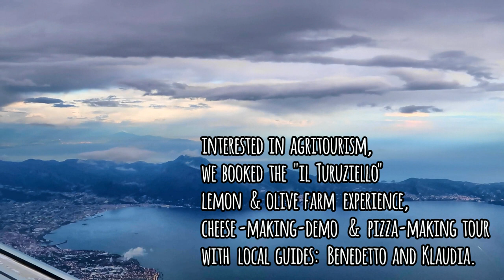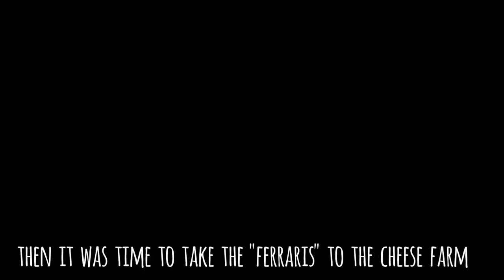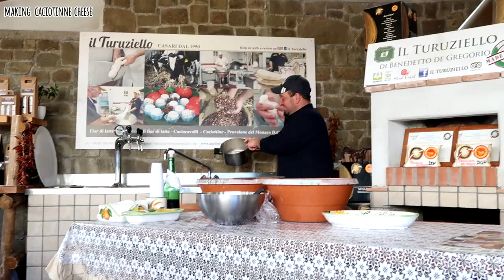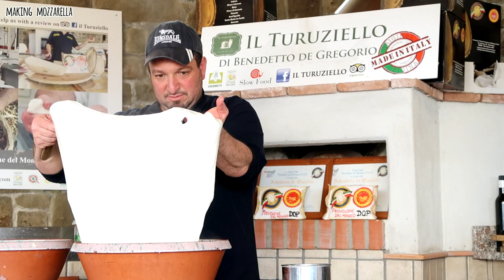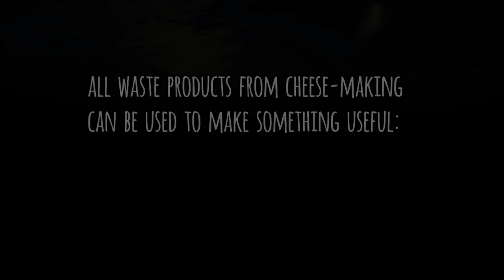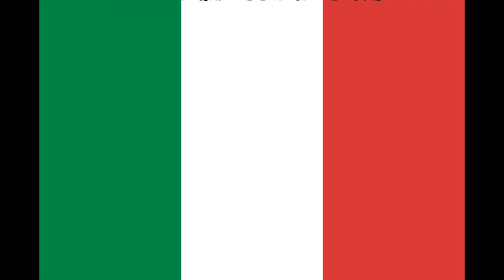Italy Food Tour: Lemon Groves, Olive Oil, How to make Cheese & Pizza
In May 2019 we visited Massa Lubrense, an area in South Italy near Sorrento & Naples. We took the 5 hour "Agriturismo il Turuziello Enogastronomic Tour" that's run by local guides: Klaudia, Benedetto and Lucio.

This food tour is found in the little farming village of Schiazzano and the tour included:

- a lemon grove tour and explanation of how lemons are grown, farmed & cultivated on an Italian farm. The Sorrento Lemon tour also included tasting:
- Lemon Marmalade
- Lemonaid / lemonade
- limoncello (including instructions of how to make your own)

- an olive grove tour and small lecture teaching about olive crop farming, harvesting, and how the olives are made into olive oil.
This olive oil manufacturing bit was accompanied with tastings of different flavored olive oils, with olive oils infused with basil, lemon, oregano, rosemary, chili / chilli and oranges.

- a cheese making demonstration: Benedetto the "Cheese man" took us to his family's dairy farm where he showed us how to make cheese including soft white cheeses like caciottine and ricotta, and firmer cheeses like Fior di Latte mozzarella, aged caciocavallo cheese, and Provolone del Monaco matured cheese. Taste samples were given of these too. I've included Benedetto's explanations of how he makes cheese using milk, enzymes, curds and whey.

- Pizza-making: After being shown around the dairy farm, we were driven on tiny red "ferrari" 3-wheeled cars (I think these three wheel cars may be "Piaggio Ape" [the retro Ape Calessino model or Ape RR] or Piaggio VespaCar, aka "TriVespa" vehicles,  based on a vespa scooter) to a local restaurant & pizzeria, Ristorante da Francesco, where we donned some white gloves and had a go at making pizza the Italian way, after a quick demo of pizza dough making by the chef.

NB. I made this video just for fun. They don't even know I made it!

Sound & Music Credits:

Jeremiah's Song by Dan Lebowitz from the youtube audiolibrary

Camera Shutter Click by Mike Koenig from Soundbible.com